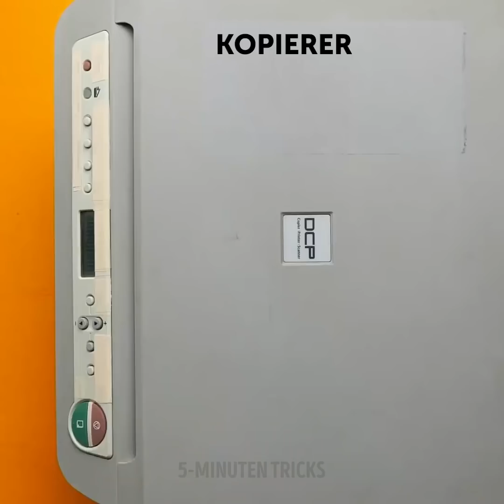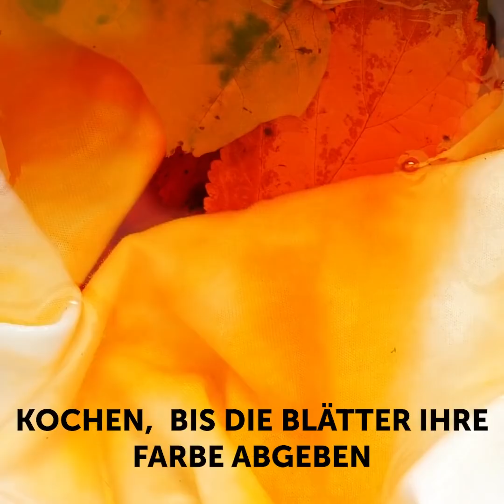26 COOLE DEKORATIONSIDEEN, DIE DEIN ZUHAUSE VERSCHÖNERN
Tolle Möglichkeiten, dein Zuhause zu dekorieren

Ein schönes Zuhause zu haben, ist etwas, das uns allen wichtig ist. Deshalb ist so wichtig, deinem Zimmer eine einzigartige Note zu verleihen und es gemütlich zu machen. In diesem Video zeige ich dir, wie du das mit einigen einfachen Hacks machen kannst.
- Du kannst Silikon und Gips verwenden, um deine eigene Hand zu gießen und sie dann in einen tollen Schmuckhalter zu verwandeln.
- Wenn dein Ring zu groß ist, kannst du ihn fixieren, indem du etwas klaren Nagellack auf die Innenseite aufträgst. Aber wenn er zu klein ist, dann musst du ihn an deine Halskette machen.
- Falls du einen Edelstein von deinem Ring versehentlich verloren hast, zeige ich dir, wie du ihn mit deinem Staubsauger finden kannst. Stülpe einfach eine Socke über das Rohr des Staubsaugers und sichere sie mit einem Gummiband. Dann saugst du das Schmuckstück auf, ohne es einzusaugen.
- Ich zeige dir auch ein Tutorial, wie du Polymer-Ton im Alltag verwenden kannst. Du kannst daraus einen USB-Stick oder einen Kopfhörerhalter basteln oder du kannst eine winzige Karotte herstellen und sie als Stecker für dein Handy verwenden.

Zeitstempel:
0:07 - Fantastische Hacks für deine Ringe
1:37 - So entfernst du einen festsitzenden Ring
3:47 - Tolle Kunstwerke aus Polymer-Ton
5:12 - Kopfhörer-Organizer
6:56 - DIY-Spitzer
8:38 - Tolle Blattverzierungen
9:54 - Coole Gesichtsmaske mit Kürbis
11:08 - Verwandle einen Schal in einen Pullover